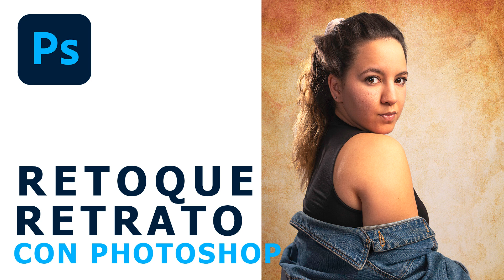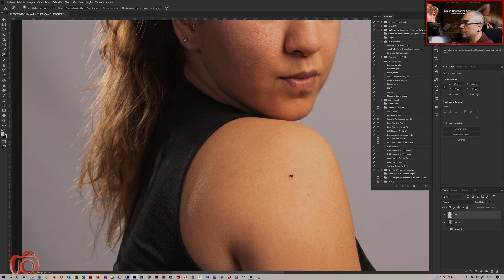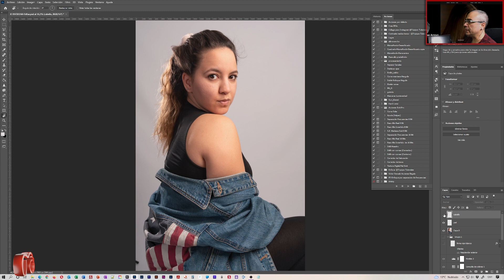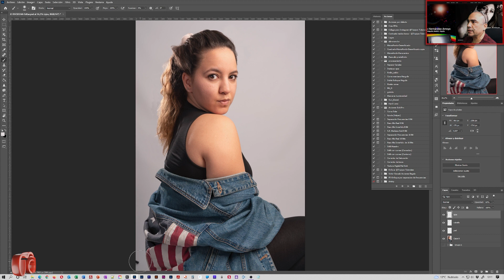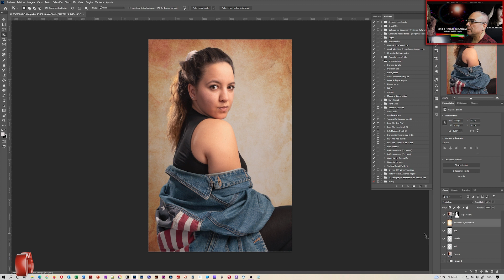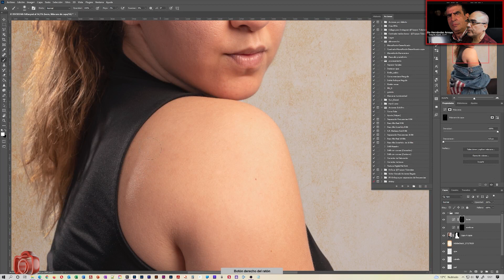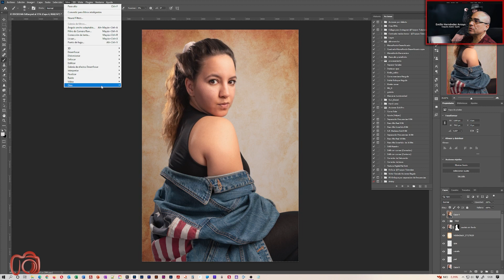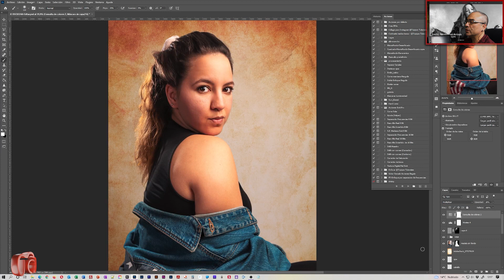Retoque retrato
En este video os cuento el retoque que normalmente aplico a los retratos que realizo en estudio:
- Limpieza piel
- Limpieza Cabellos
- Fondo
- Dar más profundidad
- Enfoque selectivo
- Colerización
Espero que te sea de utilidad y lo empieces a aplicar en tus propios retratos.
Quiero agradecer a @AderGamesYT el trabajo realizado para el modelado en 3d del logo de AatEha.